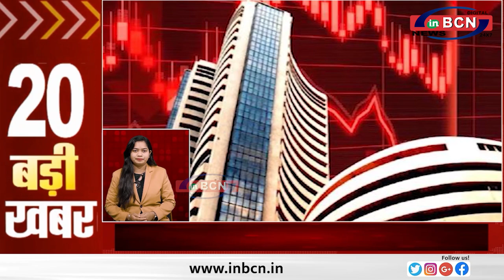TOP 20 INBCN NEWS ....